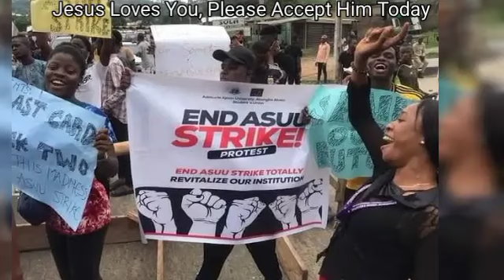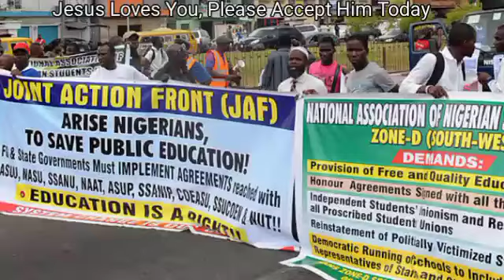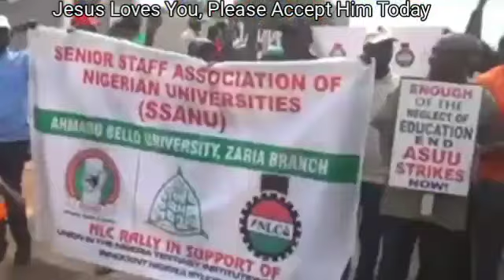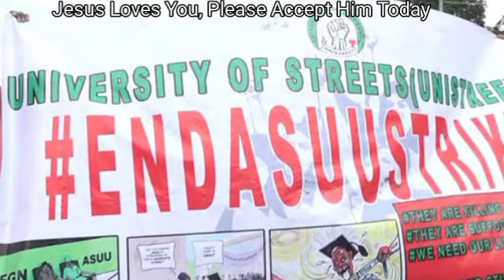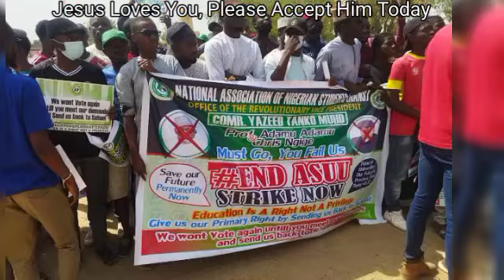BREAKING!! You’re creating what will cønsume you tomorrow Obasanjo w@rns President Buhari